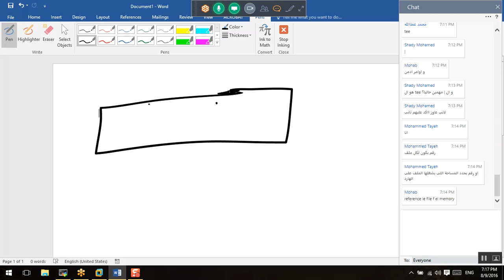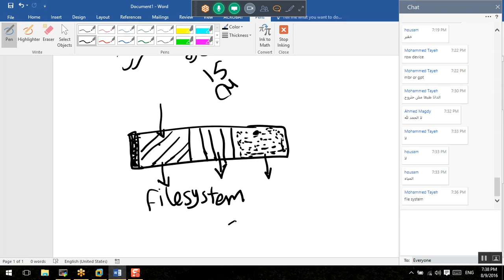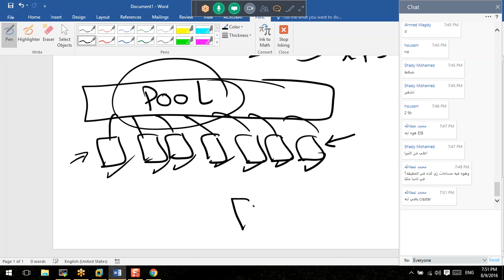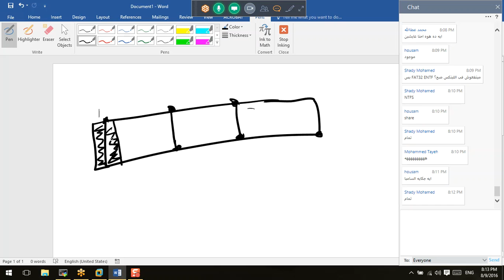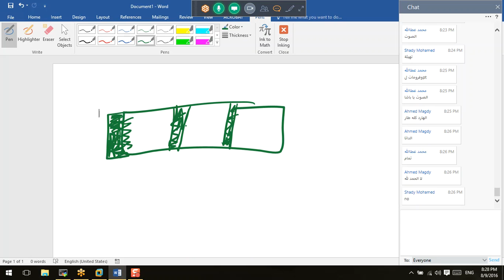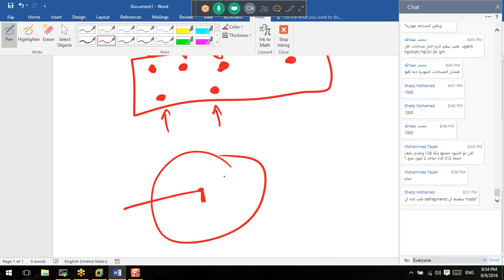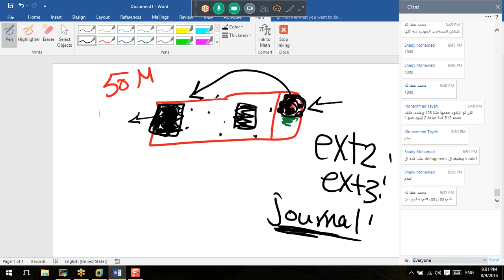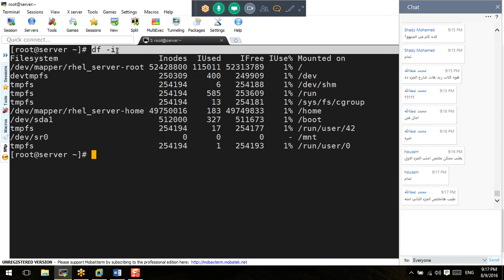15-Day-7_Inodes-Understanding_FileSystems